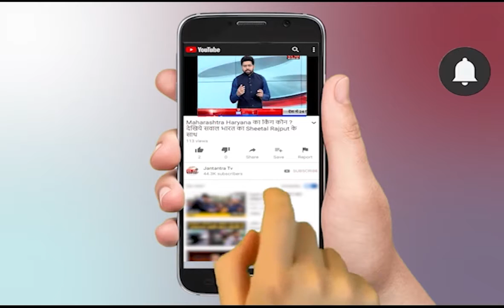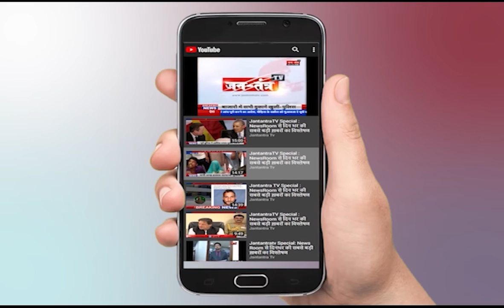दिल्ली की तमाम बड़ी खबरें | Delhi News Today | Delhi Special | Corona Update | Vaccination | Part- 2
About Video:

दिल्ली की तमाम बड़ी खबरें
Delhi News Today
Delhi Special Live News
Arvind kejriwal